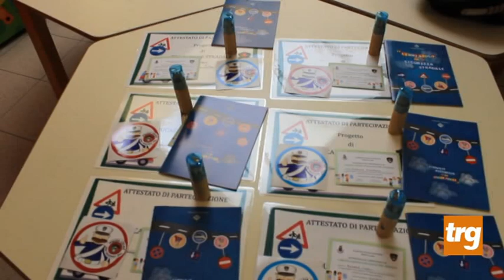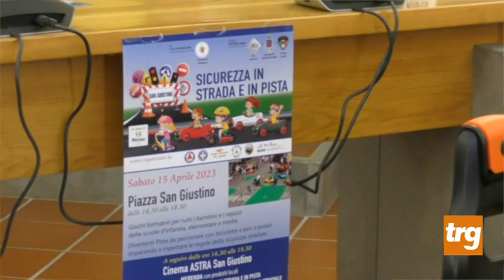Educazione Stradale nelle Scuole di San Giustino